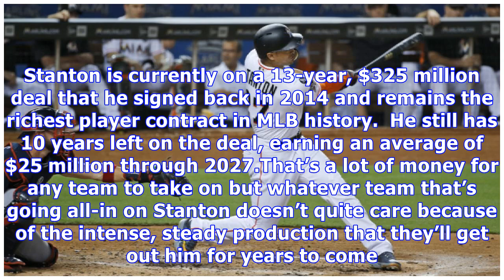Houston astros report: giancarlo stanton is willing to accept a trade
This would be an interesting wrinkle for the Houston Astros.  Bringing in Giancarlo Stanton would certainly indicate that a huge haul would have to be made in order to equate to his astronomical-sized salary. The latest news is segmented between two reports — one from MLB Insider Ken Rosenthal as well as Craig Mish of SiriusXM Radio.  Mish indicated that Stanton would give the green light to trade to either the Houston Astros or the Chicago Cubs. In the other report by Rosenthal, he said that th...